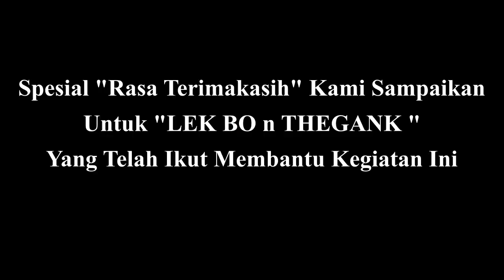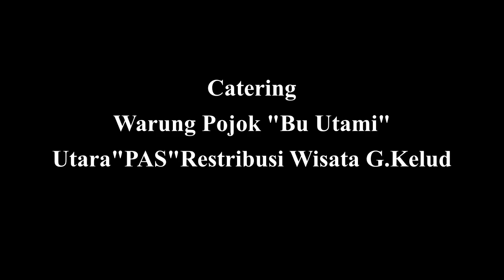Kalau Ibarat Gunung Lagi Hamil,.. PEMANTAUAN DEFORMASI GUNUNG KELUD | EDM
banyak sekali Metode Pemantauan aktivitas vulkanik gunungapi  yang bisa diterapkan, visual,seismik, suhu air,geokimia gunungapi ada juga pemantauan gunungapi yang menggunakan alat ukur, dalam hal ini alat ukur yang digunakan menggunakan EDM (Electronic Distance Measurement), dimana dari hasil pengukuran ini akan didapatkan nilai pengukuran dalam satuan meter, dari hasil 2 pengukuran atau lebih akan didapatkan perubahan jarak yang memanjang atau memendek yang berhubungan aktivitas vulkanik dibawah permukaan gunungapi yang dicirikan dengan adanya perubahan deformasi suatu tubuh gunungapi yang diamati